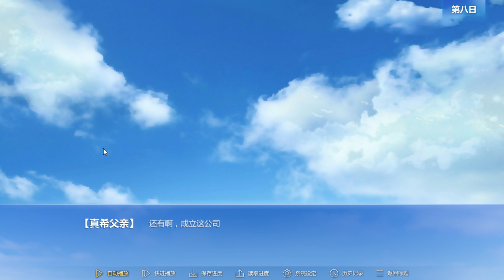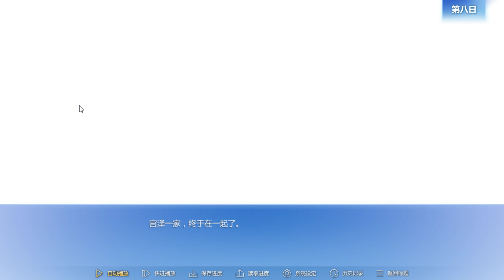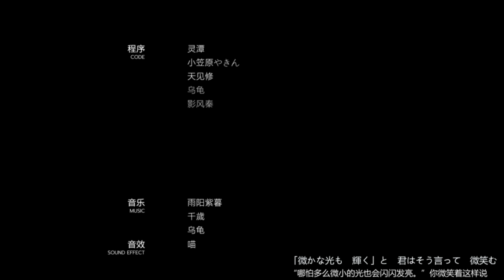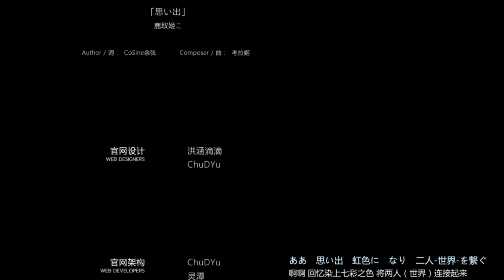第九天 EP8 The 9th Day GG OR NO GG 宮澤真希線GG